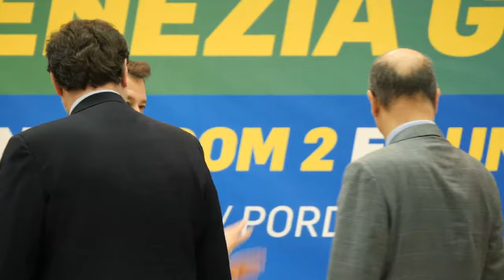MATTEO SALVINI ALL'EVENTO: "LA LEGA DI GOVERNO PER IL FRIULI VENEZIA GIULIA, IN SOSTEGNO DI FEDRIGA"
(Agenzia Italia News) IL VICEPREMIER E MINISTRO DELLE INFRASTRUTTURE MATTEO SALVINI ALL'EVENTO: "LA LEGA DI GOVERNO PER IL FRIULI VENEZIA GIULIA, IN SOSTEGNO DI FEDRIGA"